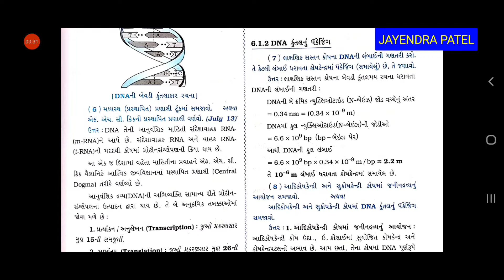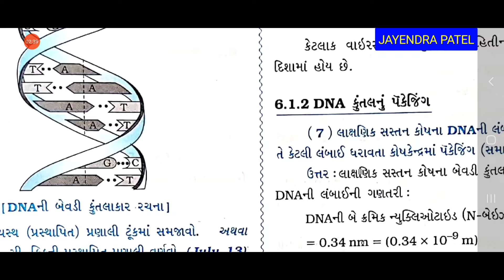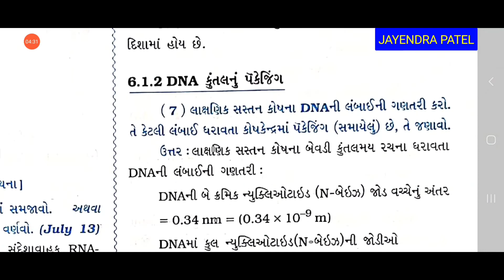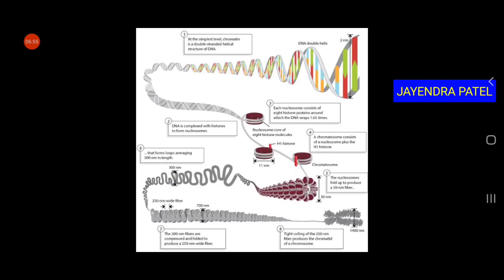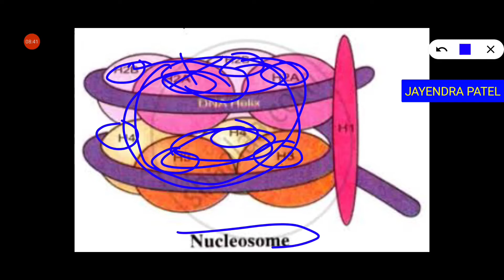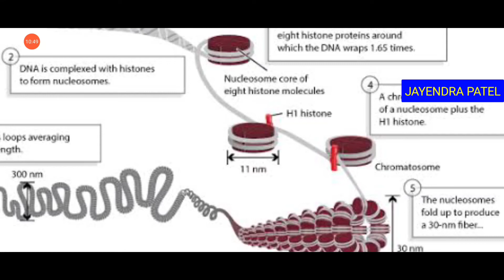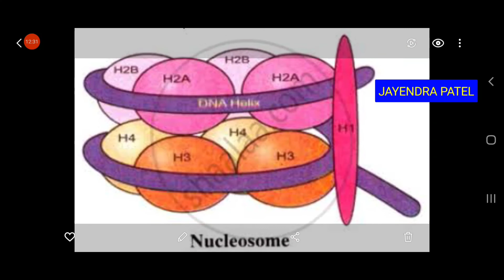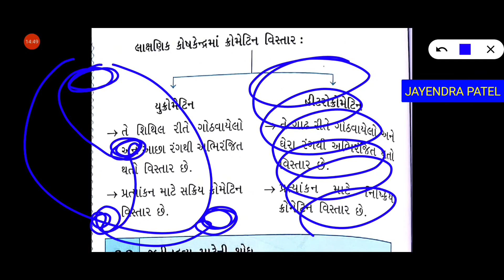પ્રકરણ-6 આનુવંશિકતા નો આણ્વીય આધાર,NCERT, ભાગ 5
આજનો ટોપિક છે.  DNA પેકેજીગ